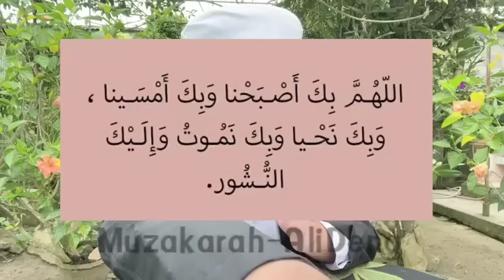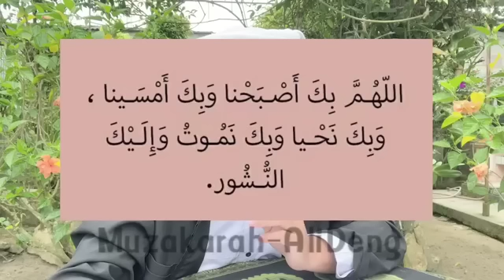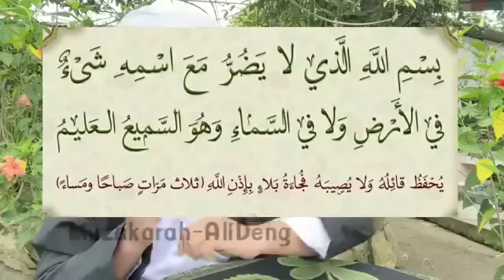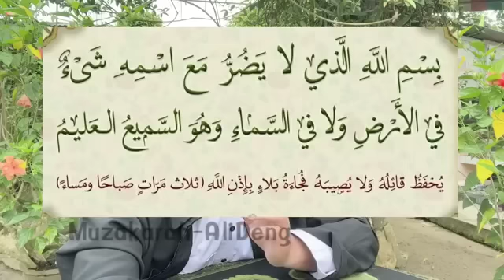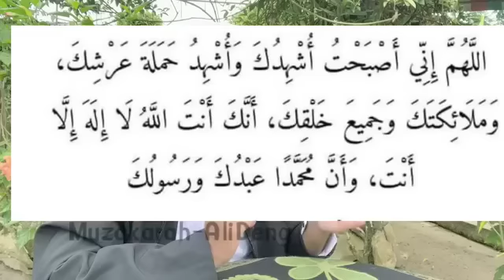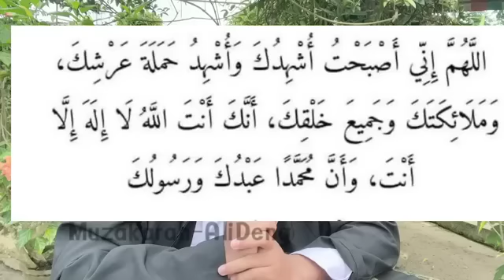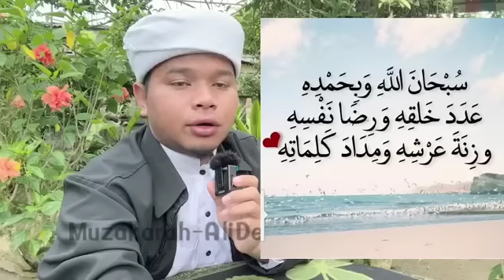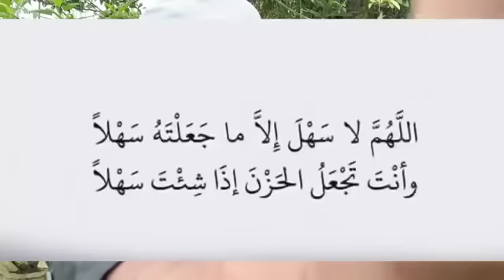มูซากาเราะห์ 12/06/65